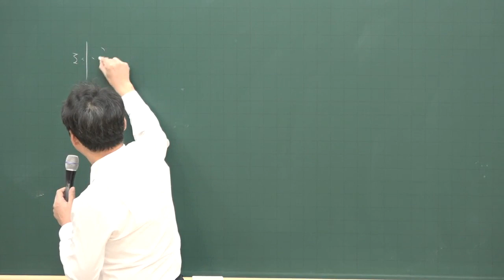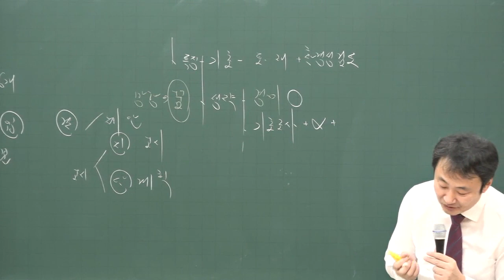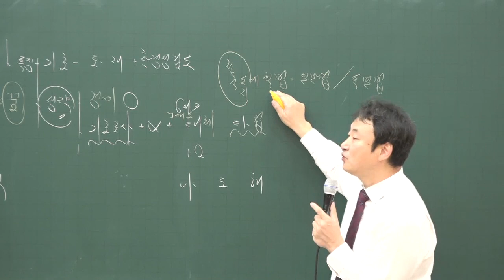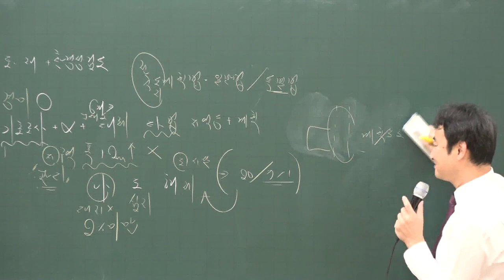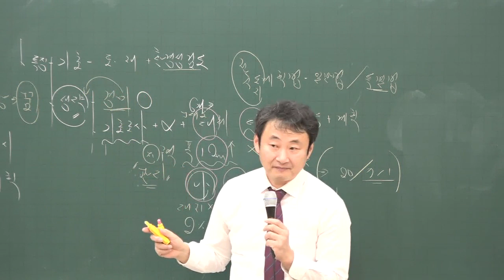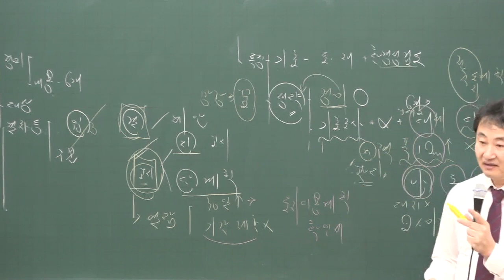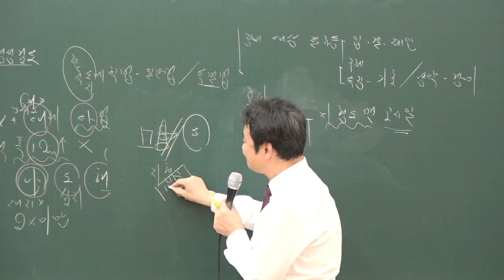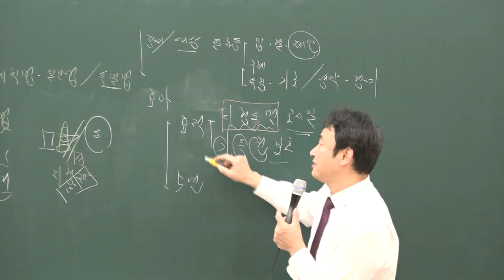[공전무] 2020년 공인중개사 부동산 공법 집중이론 기초조사 등의 생략 1-8